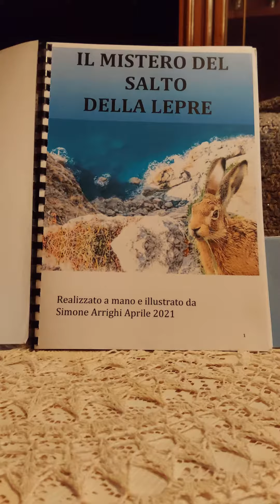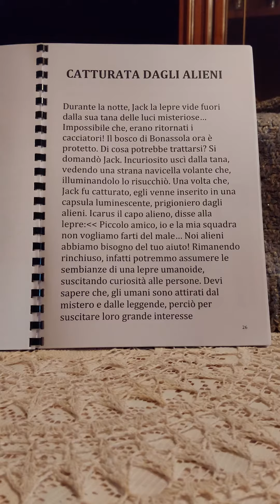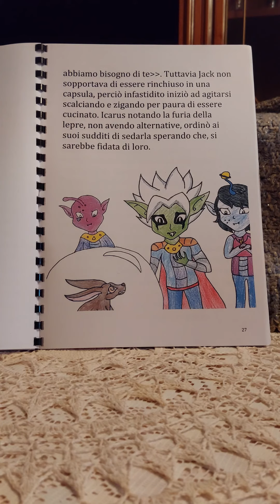Il mistero del salto della lepre ep.n.10: Catturata dagli alieni 👽